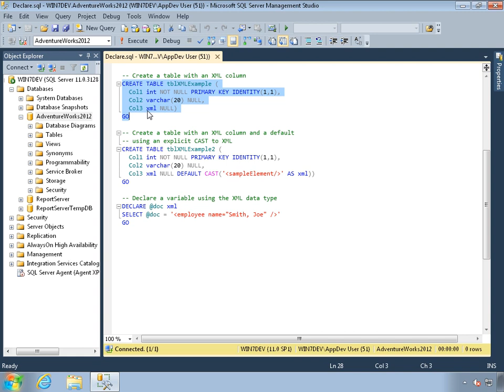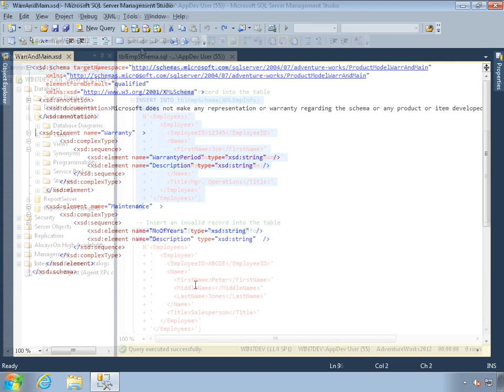Trailer for SQL 2012 Developer tutorial: Working with XML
Trailer for "SQL 2012 Developer tutorial: Working with XML" with Expert Instructor -- Frank Tillinghast.

In this course we'll explore SQL Server's support for XML and how it's improved since being introduced in SQL Server 2000. We'll discuss SQL Server's native XML data type—how to declare it as a variable or table column, how it differs from other data types, and how to load data into it using SELECT...FOR XML and the OPENROWSET function. Next you'll learn the importance of indexing XML columns and that SQL Server supports multiple types of XML indexes including primary, secondary, and the new Selective XML index included as part of SQL Server 2012 Service Pack 1. Then we'll talk about XML Schemas—how they're used to validate XML documents, SQL Server's support for Lax Validation, how to register XML schemas and associate them with XML columns for validation. You'll learn how to use the XML data type's native XQuery methods as well as an introduction to FLWOR (flower) expressions. Finally, we'll wrap up with some best practices and points to consider when you're deciding if storing data as XML is an appropriate solution for your database application.